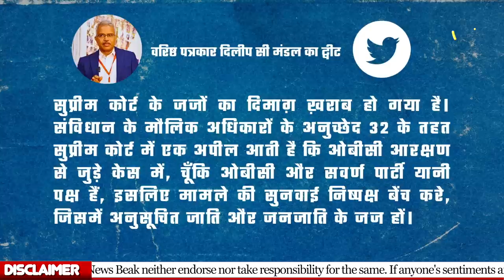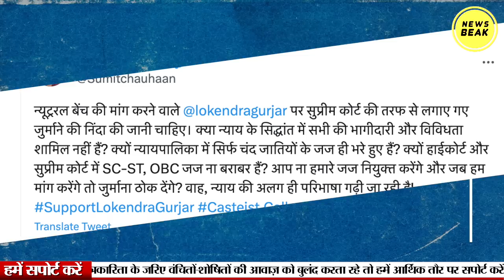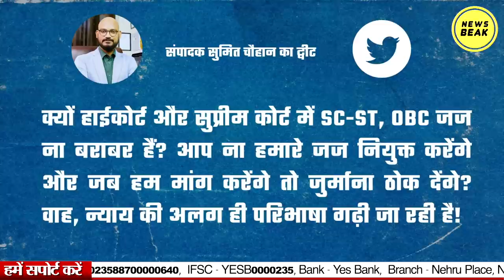गैर-सवर्ण जजों की बेंच मांगने वाले पर Supreme Court ने ठोका मोटा जुर्माना, भड़क गए मी लॉर्ड !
UPI - newsbeak@yesbank